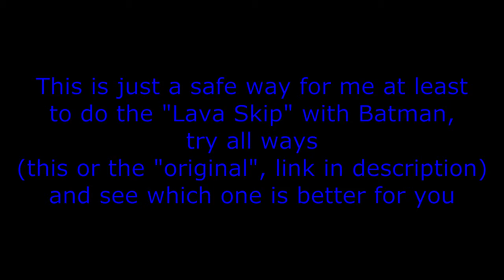"Lava Skip" safe/other way │Batman Arkham City